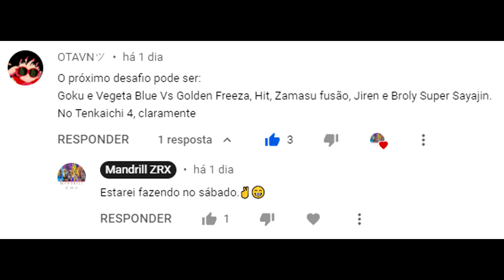DBZ BT4-Desafio dos inscritos 89-Goku e Vegeta VS os mais fortes de DBS!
Aqui vai o nosso 89°desafio dos inscritos em DBZ Budokai Tenkaichi 4, onde mostrarei um desafio 2 X 5 realizado em Live.